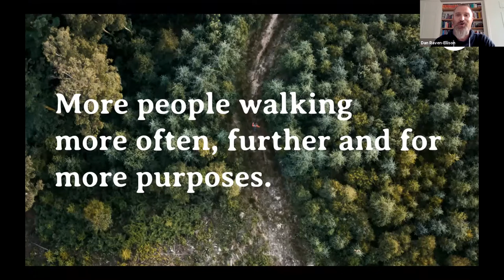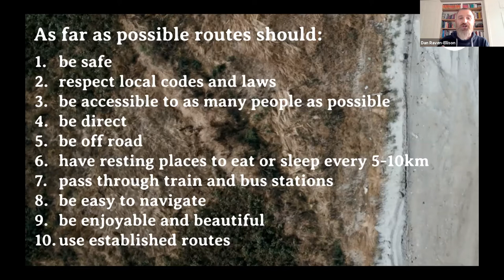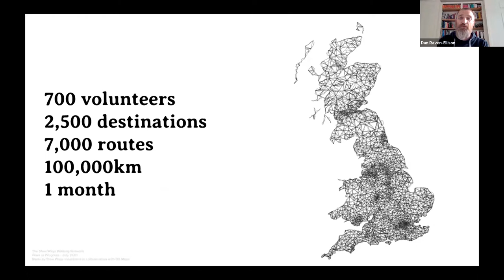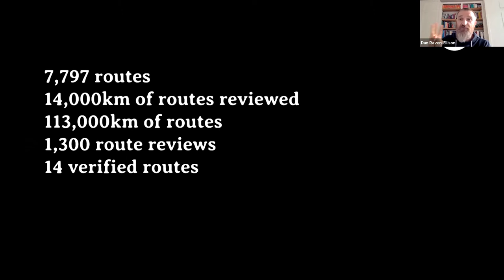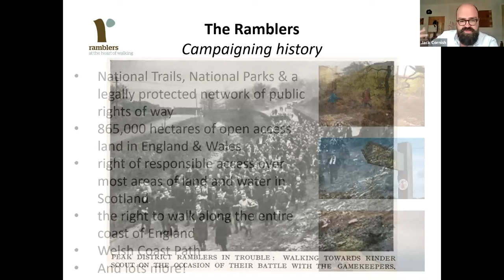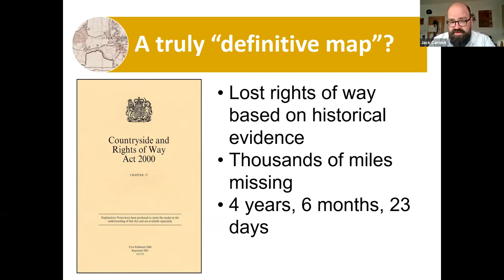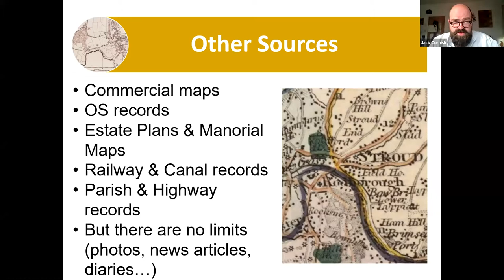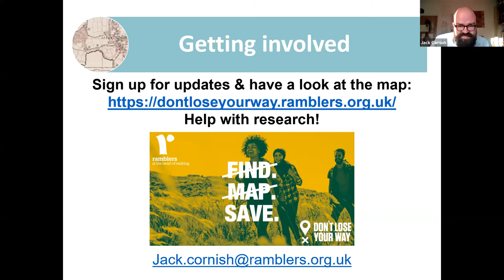SDGP | Cloud Cafe - Footpaths and the Right to Roam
This session explored some of the new and exciting opportunities, both local and national, being planned to improve access to the countryside and some of the barriers that have prevented it. Our speakers were:

- Daniel Raven Ellison, guerrilla geographer and brain child of “Slow Ways”.

- Jack Cornish from the Don’t Lose Your Way campaign at the Ramblers (Britain’s largest walking charity).

- Alan Bently, Principal Rights of Way Officer GCC.